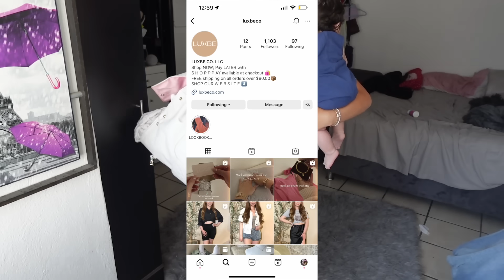IZAELS FIRST TIME IN MEXICO 🇲🇽